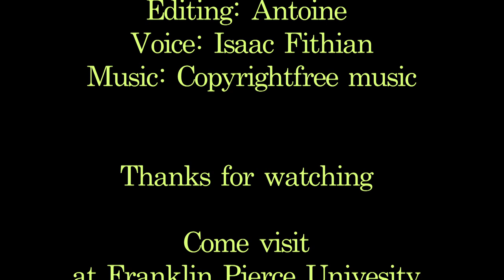Franklin Pierce University student Athlete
Thanks to my boy Isaac. come visit here at FPU.